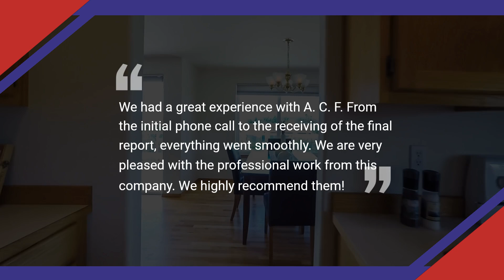Outstanding Five-Star Review By Jennie Angell | A.C.F. Home Inspection Orlando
We had a great experience with A. C. F. From the initial phone call to the receiving of the final report, everything went smoothly. We are very pleased with the professional work from this company. We highly recommend them!
- Jennie Angell

Let us know if you have any home inspection questions by commenting below the video. This channel aims to educate you in easy-to-understand terms on what a home inspection consists of and how to understand the process.

home inspection orlando
home inspector in orlando fl
home inspector orlando florida
home inspection orlando florida
home inspection in orlando fl
home inspectors in orlando florida
home inspection orlando fl
home inspector orlando fl